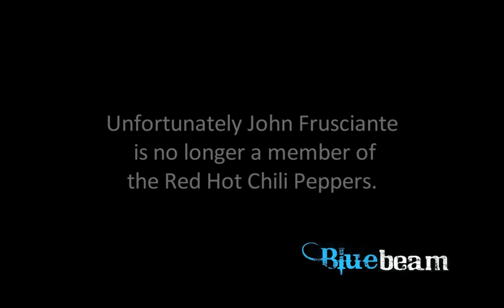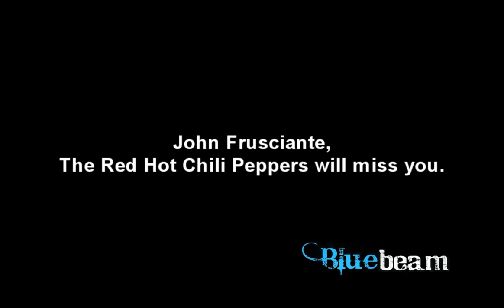John Frusciante Tribute Video!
This is my tribute to former Red Hot Chili Peppers Guitarist, John Frusciante. It contains extensive interview through-out his time with the chili peppers as well as live show clips.